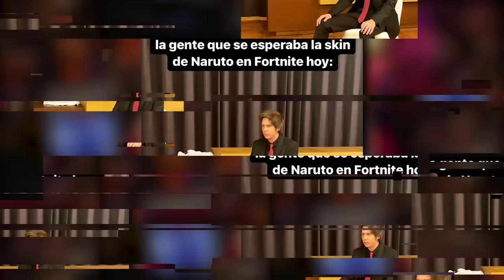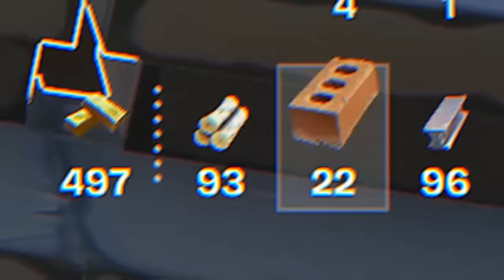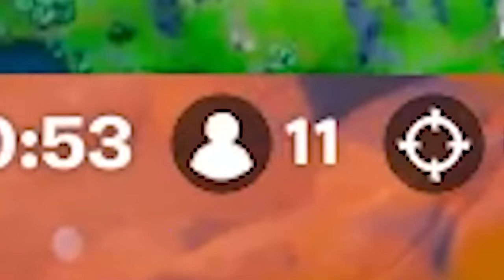No esperaba que mi primera victoria de la Temporada 8 de Fortnite fuera así...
► ¡Sígueme!